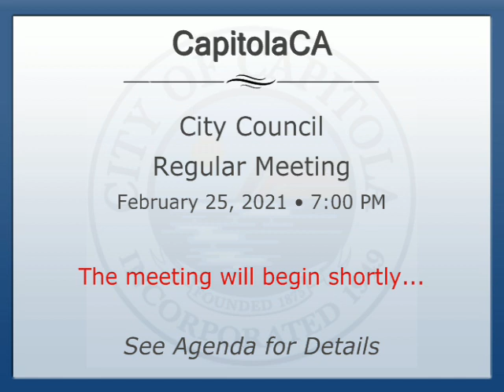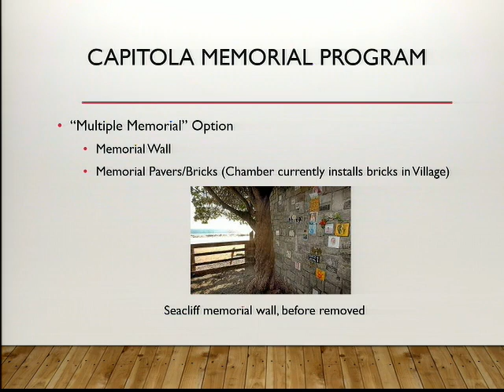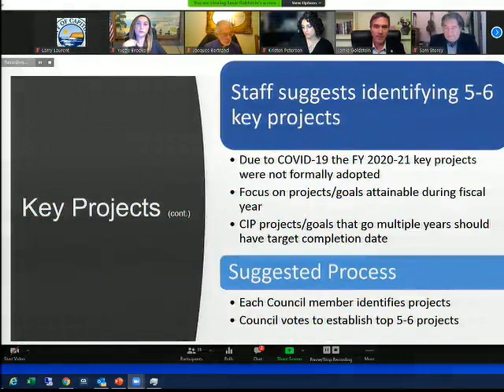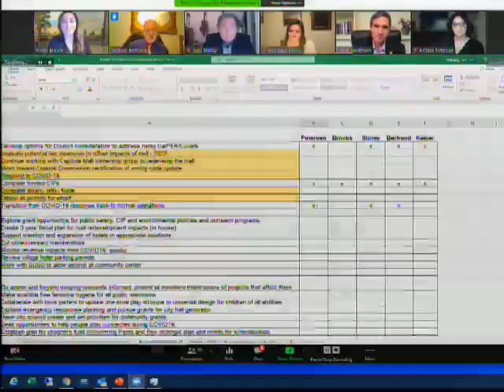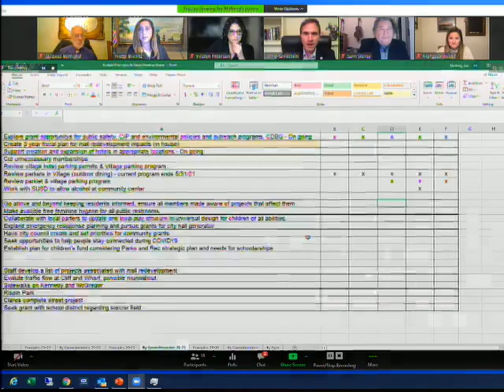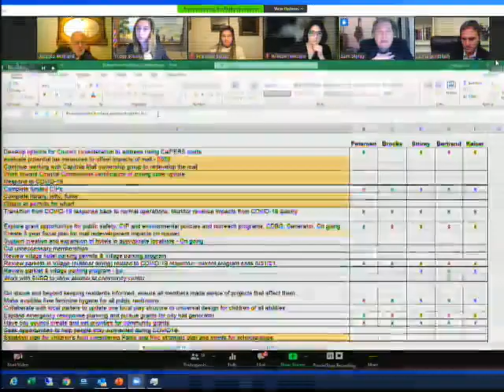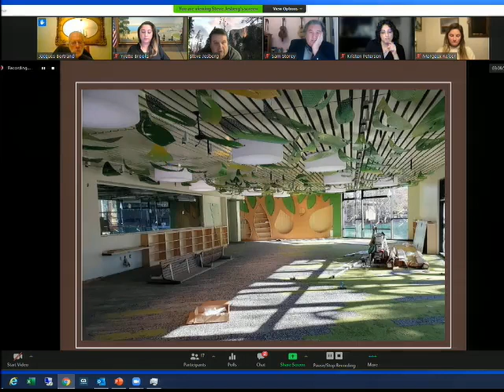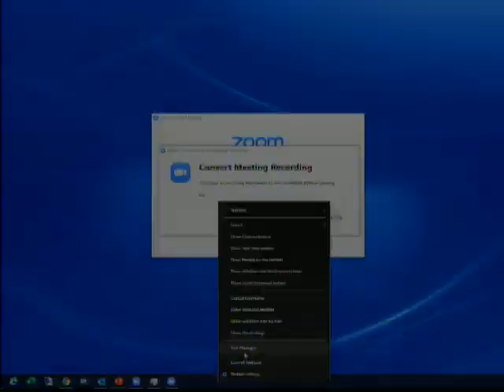City Council Meeting February 25, 2021